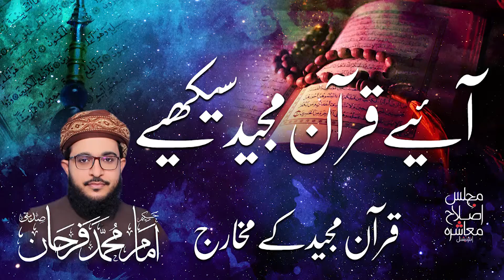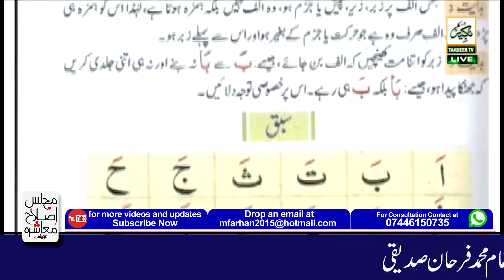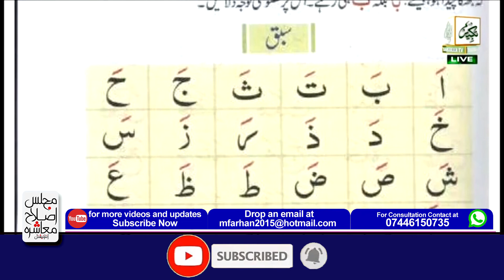Aye Quran Majeed Sekhe...آیۓ قران مجید سیکھیں۔۔۔